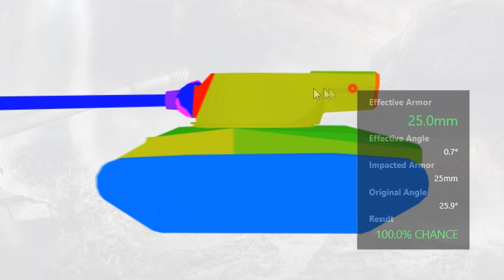T78 Обзор. Это Вам не Hellcat!🔥 Полный разбор, таблица фарма и тд. Кому он нужен?!💥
Т78 новая прем пт-сау 6 уровня. Сразу начали говорить, что это "премиумный Хэлкет", но не тут-то было. Танк кардинально от него отличается.
Минусы: броня, мобильность, стабилизация, скорость снаряда, возможно пробитие, просто если судить в целом по 6 лвл, то норм, а если по пт, то это худшее пробитие.
Плюсы: пусть будет урон, увн, цена снаряда, не плохая маскировка, с горы 60 км\ч.
Всем удачи,берегите себя!Всем СПАСИБО за